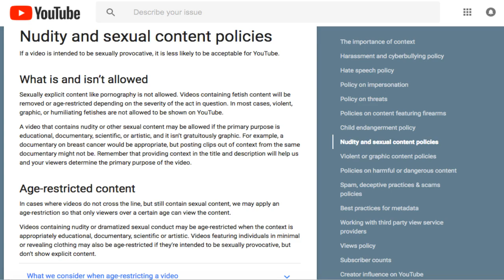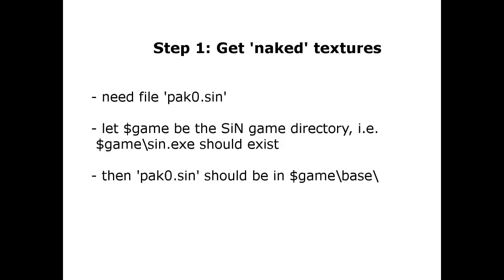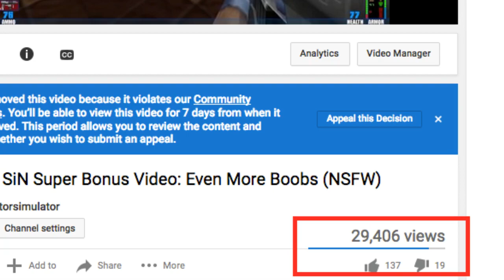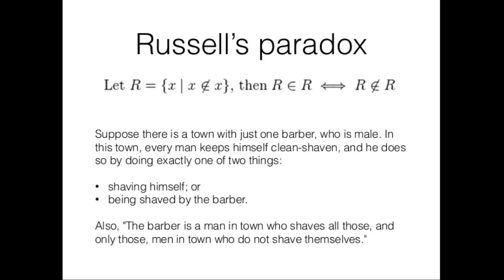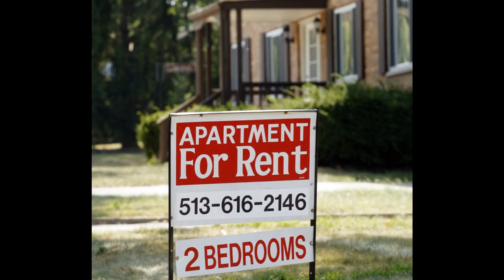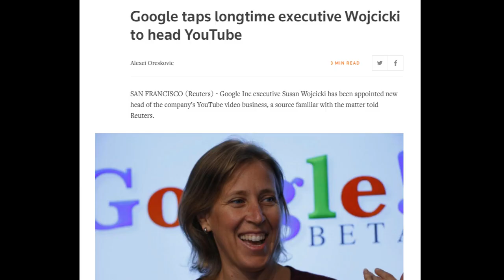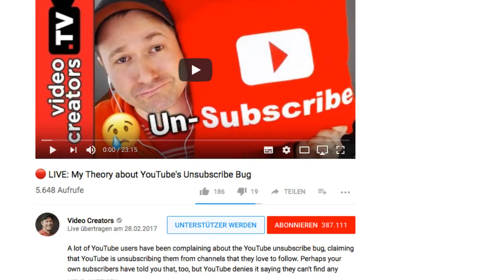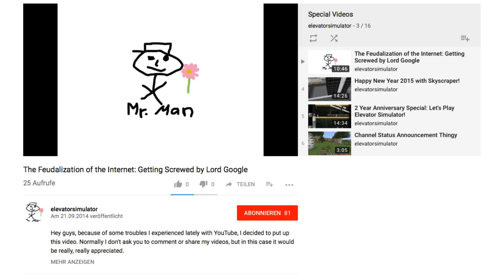These Boots Are Made for Walking: Time to Leave YouTube?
Hey guys, here's a video I didn't expect (or intended) to make but was lead to, after I received a community strike and lost one of my videos. I explain what happened and what I think it means, and what this means for the future of my channel.

In case you're interested, here's the link to other video I made a while ago about a similar event: